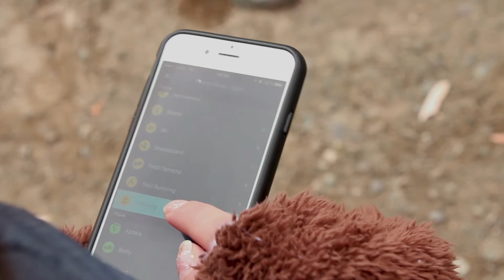Escalando en Pared del Mota - Experiencia SUDA agosto 2017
En el sector del Manzano está este excelente spot para aprender a escalar. Motívate a nuestra próxima experiencia!

Descubre esta ruta y muchas más en Suda Outdoors!